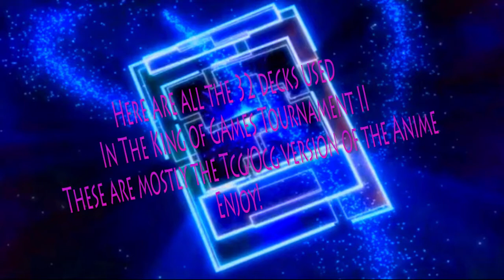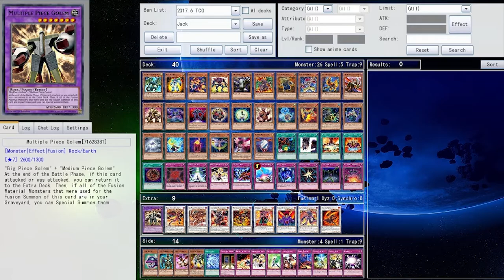The King of Games Tournament II Decks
Here are all the the decks used in KOGT II in alphabetical order. Enjoy!